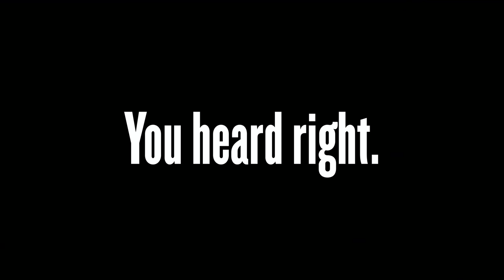My Tumor Update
It's been one year since my surgery to remove that tumor. Thank you to all of you who reached out. I'm so thankful for the support that I've had during this time ❤️

HELLO. I am a motivational speaker and comedian. I post clips from my standup comedy shows.

ABOUT
I’m a motivational speaker, comedian, and Paralympian. I’ve written several books and I play for the US Amputee Soccer Team. But I’m probably best known for my Halloween costumes